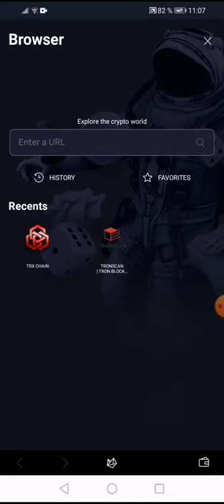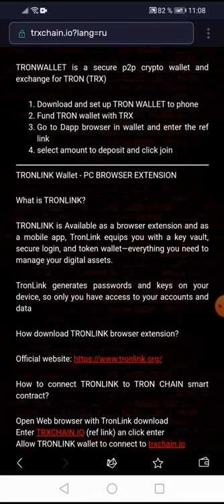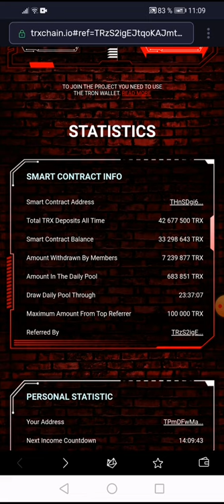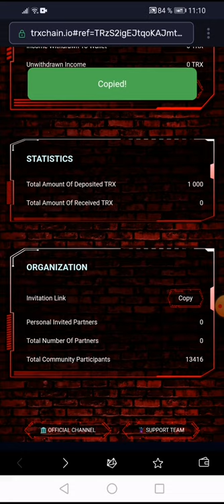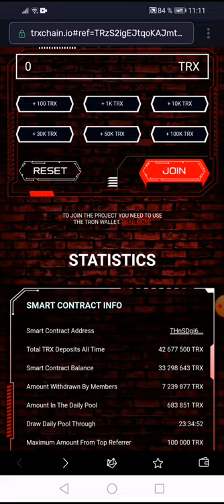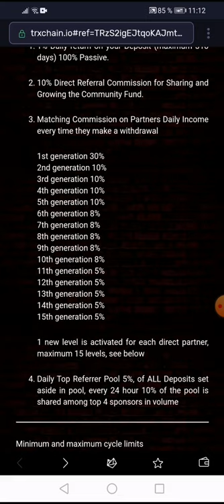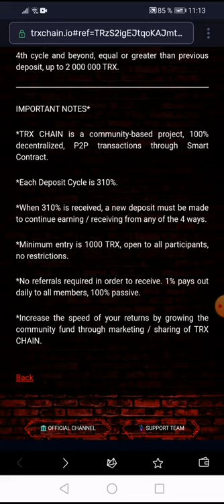Tron Chain инвестиции в разработку смарт контрактов. 1% Ежедневный возврат на ваш депозит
Tron Chain инвестиции в разработку смарт контрактов.

310% возвращается 4 способами (1 пассивным и 3 через маркетинг), когда 310% накапливается любым из 4 способов, новый депозит должен быть равен или больше, чтобы продолжать получать из фонда.

1% Ежедневный возврат на ваш депозит (максимум 310 дней) 100% пассив.

10% прямая реферальная комиссия за совместное использование и увеличение фонда сообщества.

Согласование комиссии с ежедневного дохода партнеров каждый раз, когда они выводят средства

1-е поколение 30%
2-е поколение 10%
3-е поколение 10%
4-е поколение 10%
5-е поколение 10%
6-е поколение 8%
7-е поколение 8%
8-е поколение 8%
9-е поколение 8%
10-е поколение 8%
11-е поколение 5%
12-е поколение 5%
13-е поколение 5%
14-е поколение 5%
15-е поколение 5%

Для каждого прямого партнера активируется 1 новый уровень, максимум 15 уровней, см. Ниже